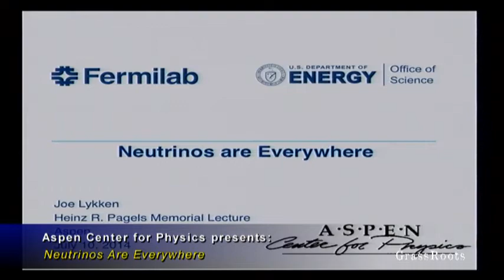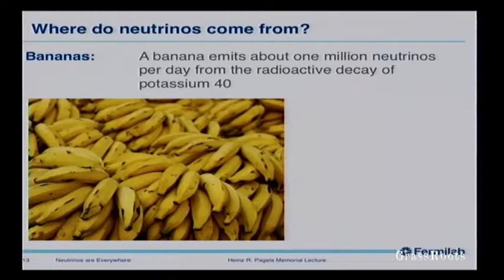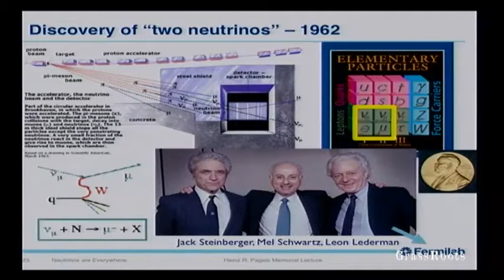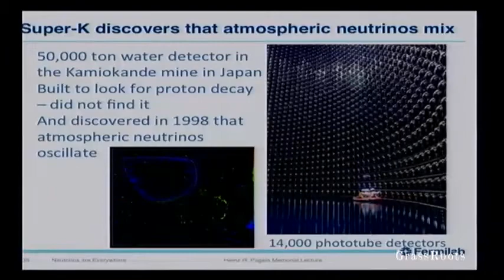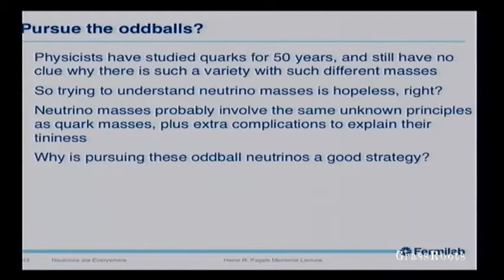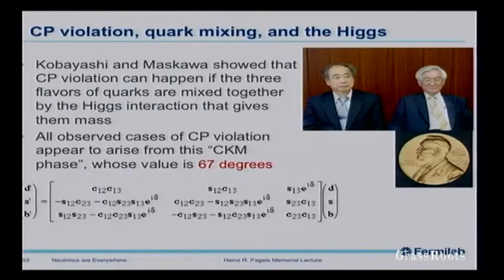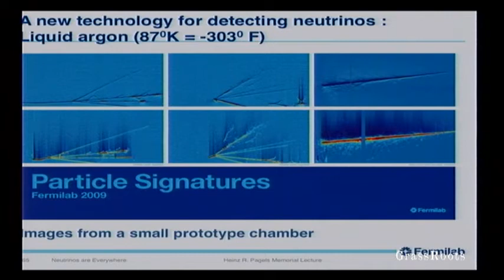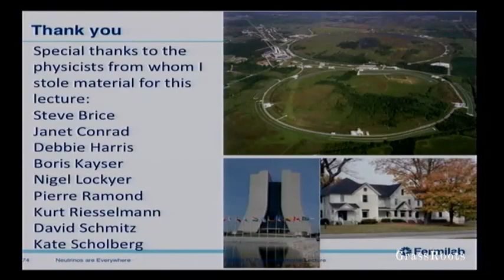Joseph Lykken, Fermilab, "Neutrinos are Everywhere"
Fermilab, in Batavia, IL, is the host laboratory of the Long-Baseline Neutrino Experiment, a world-class program in neutrino physics that will explore physics beyond the highly successful Standard Model of Particle Physics. The exciting discovery that neutrinos are not massless, as previously thought, has opened a first crack in the Standard Model. The measurements LBNE makes will increase our understanding of neutrinos, which may play a key role in solving the mystery of how the universe came to consist only of matter rather than antimatter.